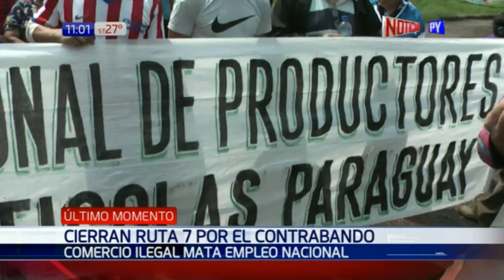Productores piden 15 años de cárcel para contrabandistas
Productores frutihortícolas de la zona de Coronel Oviedo cerraron la ruta 7 exigiendo a Diputados que incluya la criminalización del contrabando en el Código Aduanero. Buscando sanciones más severas para el contrabando.